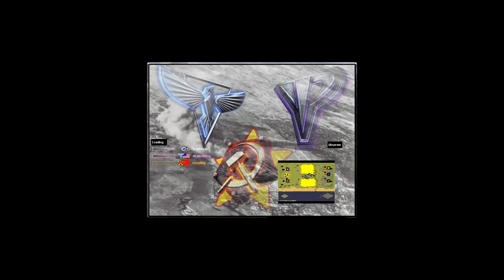(Extra Hard Mad Brutal Smart AI) Command & Conquer Red Alert 2 Yuri's Revenge